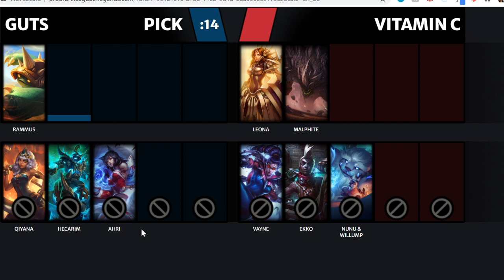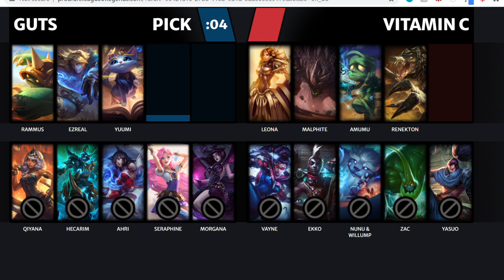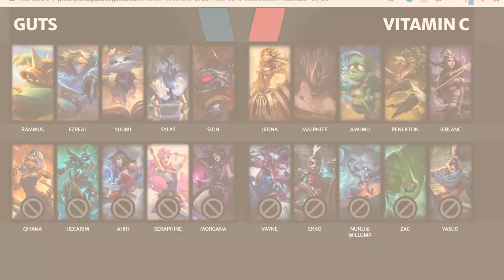Yale Solo/Duo Tournament - Guts vs Vitamin C